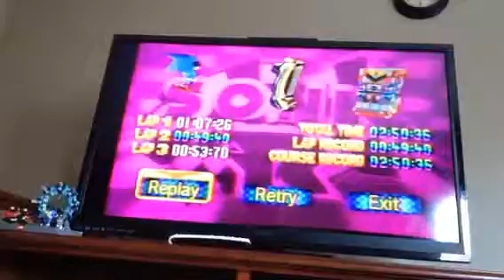Sonic r let's play part 2